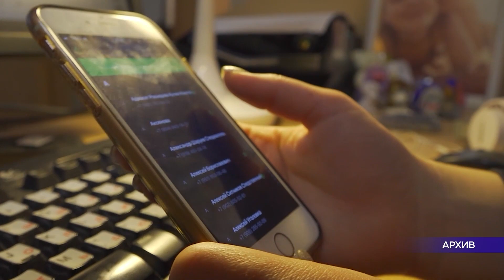Патрульная рубрика 6 октября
Криминальная сводка:

👮‍♂На Соликамском магниевом заводе произошёл инцидент с гибелью сотрудника
👮‍♂В краевой столице неадекватный мужчина едва не убил человека из-за не понравившихся ему татуировок
👮‍♂В Соликамске наконец-то задержали лихача, сбившего семью на пешеходном переходе

Об этом расскажет Елена Чжан